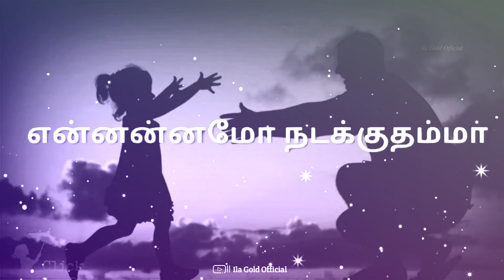Nizhalinai nijamum pirinthidumaa || WhatsApp status 💞 Ila Gold Official 💞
💕Ila Gold Official 💕